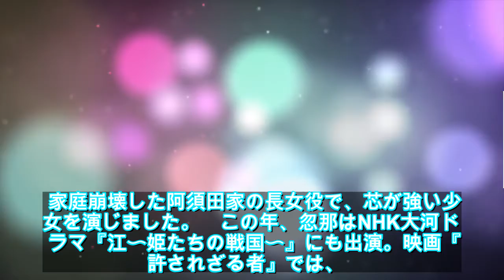【緊急ニュース】 - 2020年03月08日 ヨンアに忽那汐里、岡田結実も？オスカータレントの退社続く可能性